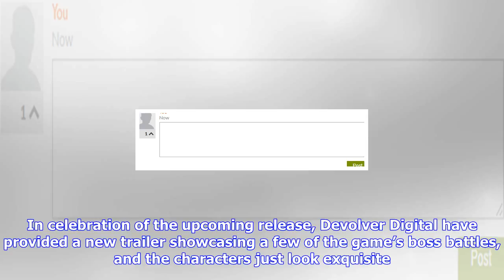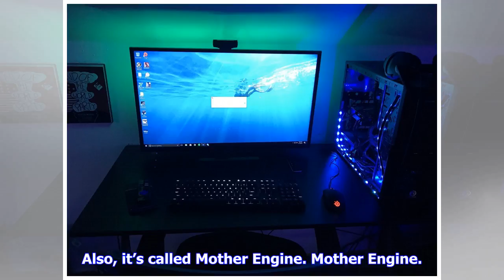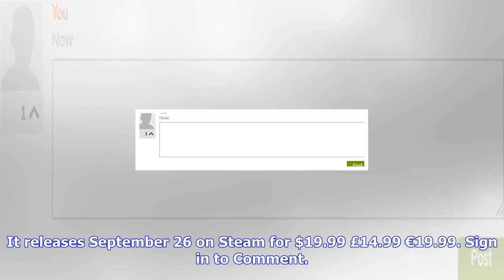Breaking News | Ruiner shows off cyborg wolverine and mother engine in its boss bounties trailer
Ruiner shows off cyborg wolverine and mother engine in its boss bounties trailer

RuinerPosted 5 hours ago Ruiner is looking like a mighty fine combination of isometric violence and ...